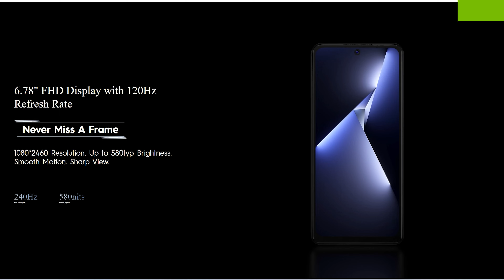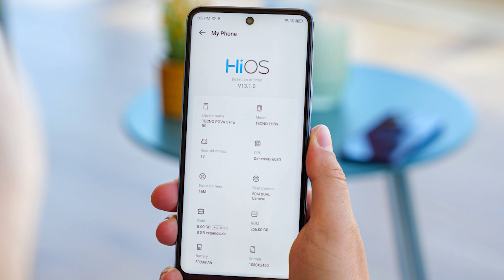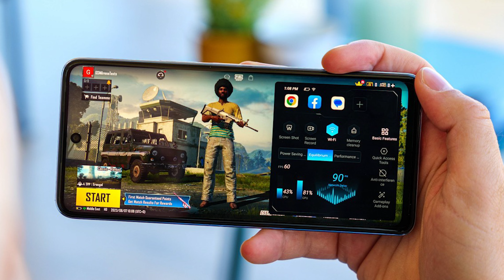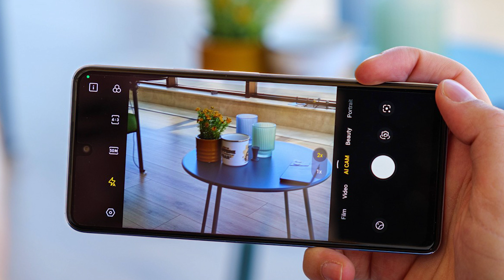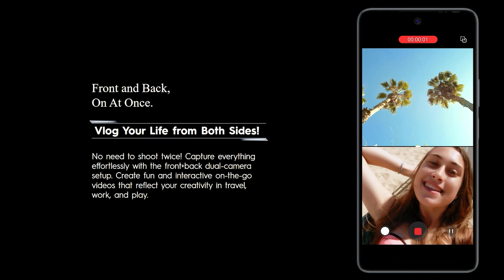Tecno Pova 5 Pro 5G First Impressions 🔥 Best 5G Budget Smartphone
Tecno Pova 5 Pro 5G First Impressions
Best 5G Budget Smartphone